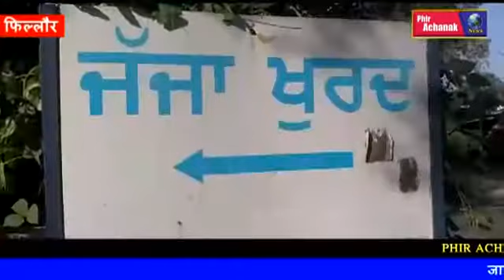जालंधर के गांव जज्जा के 18 वर्षीय तेज पाल सिंह संधू ने ऑस्ट्रेलिया में हुई कॉमनवेल्थ खेलो में बेटलिफ